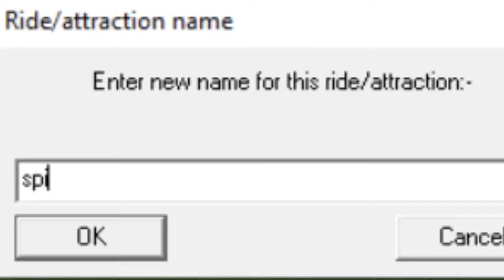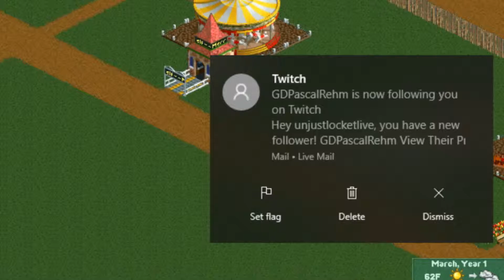Drowning my guests in RollerCoaster Tycoon 2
original description:
i kill everyone! ;)

I am still working on that audio, kinda quiet and I just need to properly level it and we're good

My mouse is broken and it is a pain to use so I can't really make videos or stream for a while okay bye!